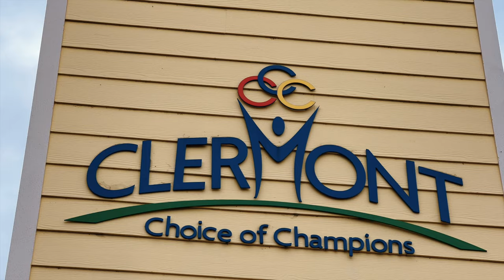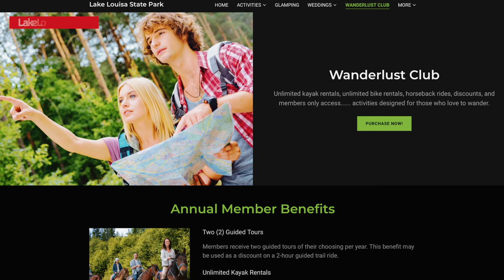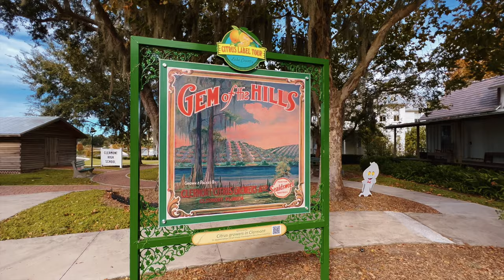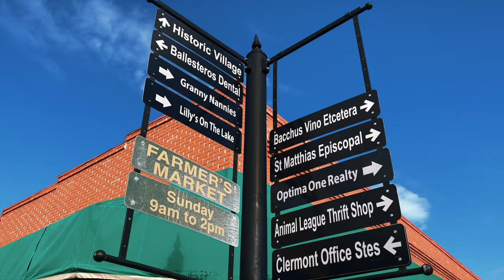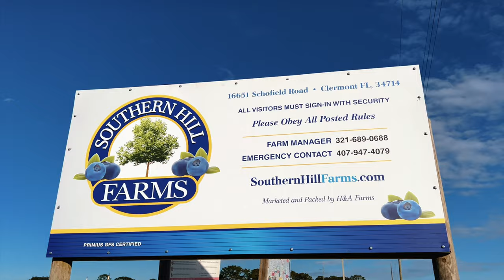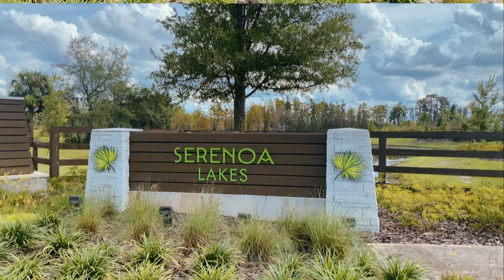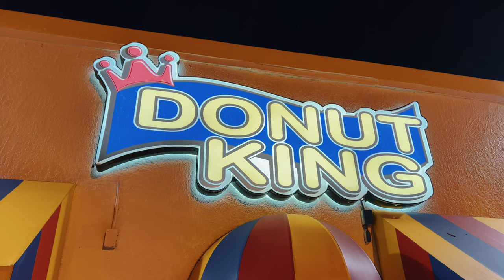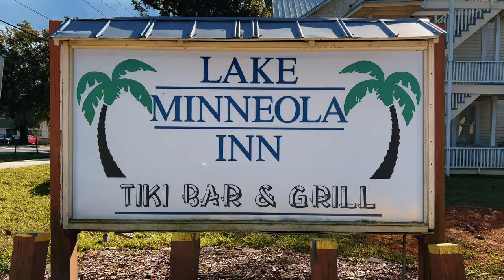The Secret Charm of Clermont Florida Near Disney Revealed: Orlando Florida near Disney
CLERMONT FLORIDA: Why You Should Consider this Orlando Florida town Near Disney

Find Your Dream Home in Clermont Florida

Clermont Florida is the perfect place to find your dream home. Located near the Walt Disney World Resort and other popular attractions, Clermont is a great place to live. Plus, with lower home prices than other locations near Orlando Florida, Clermont is a more affordable option for those looking to purchase a home in the area.

In addition, Clermont Florida will become even closer to the Walt Disney World Resort with the new construction of Schoefield Road that will connect State Road 27 with the 429 toll road.  This will reduce your time from the current 40 minute commute to only 20 minutes.

Clermont Florida Homes for Sale

When you are ready to buy a home in Clermont, there are plenty of options to choose from. With a variety of homes for sale in Clermont, you can find your perfect home quickly and easily. From condos to single family homes, you can find the perfect fit for your needs.

The newest development in the Clermont area is Wellness Way, which encompasses over 15,000 acres. The first major project in Wellness Way is called Olympus, a 243 acre master plan community that combines sports, wellness, entertainment, and over 1000 residential homes with a town center. Clermont combines history and new communities.

There are numerous Clermont Florida new construction homes.  Take a look at The Serenoa Lakes, wonderful brand new homes are being built out there.

Things to Do in Clermont Florida

Clermont has many tourist attractions and things to do.  Visit the Citrus Tower, one of the first attractions in Central Florida, built in 1956.  Or go to the Lakeridge Winery and try some special Florida wines.  If you enjoy the outdoors visit Lake Louisa and become a member of the Wanderlust Club, or train for your next triathlon in the Clermont Chain of Lakes and biking the rolling hills to Sugarloaf Hill.

The Kim Hawk Team Process

Are you interested in moving to Clermont Florida or moving near Disney? There are Clermont Florida condos for sale, Clermont Florida rentals and Clermont Florida homes for sale; however, inventory is tight and your dream home may not last long.

Learn more about living near Disney and the town of Clermont Florida in this informative video that includes some history of Clermont Florida and some little known details of this small town near the Walt Disney World Resort.

Interested in Clermont Florida homes for sale or Clermont Florida real estate? Or you may just want information on the Clermont Fl restaurants or where to stay in Clermont. This informative video includes Clermont Florida history and some little known facts about Clermont Fl.  Looking for an Orlando vacation home or a luxury real estate agent?  Kim Hawk and her team specialize in cities near Orlando that are some of the best cities to live in Florida.

At Florida in Motion Realty, we make it easy to find your dream home in Clermont Florida. Our comprehensive workflow process helps you navigate through the process of finding and buying a home in the area, from start to finish. We will help you every step of the way, making sure that you get the home of your dreams.